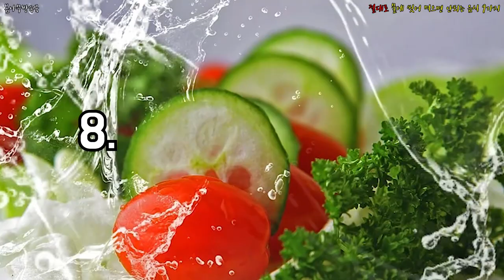절대로 물에 씻어 먹으면 안되는 음식 9가지 _ 음식,씻어먹으면 안되는 음식,잘먹는법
어떤 음시들이 씻어먹으면 안되는걸까?!